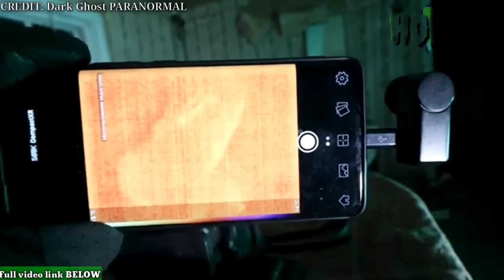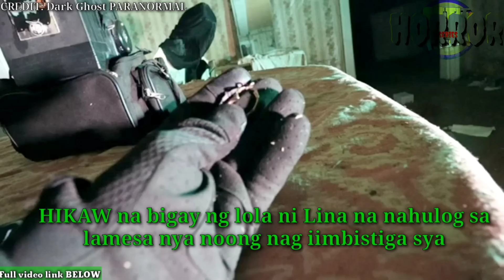MULTO Ng WHITE LADY Sumakay sa TRAIN Ng LRT|BATANG MULTO SA HAUNTED HOUSE|ASWANG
DARK GHOST PARANORMAL
SUMMONING LINAS SPIRIT: A CHILLING ECOUNTER

Hash#
Nakunan ng camera
multo at demonyo